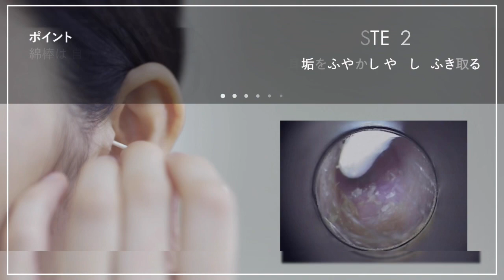耳掃除 海外の大学教授 息子さんの紹介でご来店♪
日本で住んでいる息子さんの紹介で、
アメリカから来てくださった大学教授のお父様(*´▽｀*)
飛行機に乗ってる間、違和感があったそうです。
帰りの飛行機は、快適に過ごせそうですね。

※好評につき！
　【札幌出張イヤーエステ】
　BONITABONITO＆旭川JUNO
　２０２３年１月２１日土曜日　１２：３０～１９：３０（１８：４５最終受付）
　　　　　　２月１８日土曜日　１２：３０～１９：３０（１８：４５最終受付)

　【コース内容　４５分　￥7200】
　　耳のツボケア・耳掃除・耳毛処理・耳のマッサージ・首のリンパケア
　　耳洗浄・ピーリング・ヘッドマッサージ

　【場所】
　北療センター札幌本院
　札幌市中央区宮の森４条６丁目２－２０

　👇こちらのLINEでお友達追加して頂きますと、ご予約する事が出来ます☺

※アップしている動画は全て、お客様のご了承をいただいております。
※他の方が不快になるコメント、お店や施術者への誹謗中傷コメントはお控えください。

みなさまがスッキリなれますよ〜にっミ☆

+ 　 (･∀･ )*｡+ﾟ
`*｡　ヽ　 つ*ﾟ*
　`･+｡*･`ﾟ⊃ +ﾟ
　☆　 ∪~ ｡*ﾟ
　`･+｡*･+ ﾟ
耳かきチャンネル少しでも早く見たい方に！
LINEからお友達登録していただければ、いち早く配信！！

■全国の安心安全な認定イヤーエステサロン

　和歌山ふくろうの湯店（和歌山市フォルテワジマ）

一般社団法人JEBジャパンイヤービューティ協会の直営店

北海道旭川イヤーエステサロン juno
イヤーエステサロン juno(ｼﾞｭｰﾉ)
旭川市3条通8丁目AYLITビル3階

BGMお借りしております。ありがとうございます。
‹もっぴーさうんどさま›